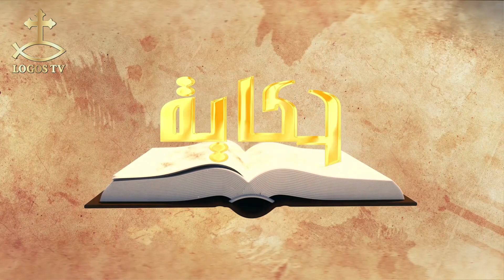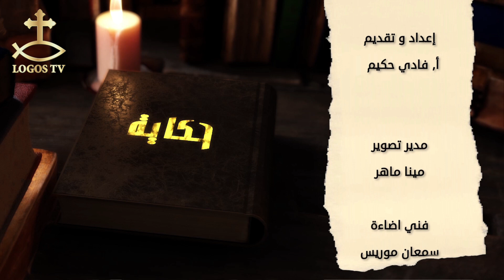حكاية - الحلقة العاشرة - العلامة اوريجانوس